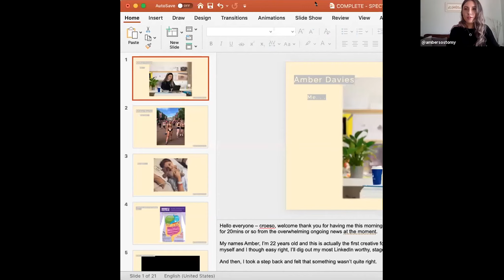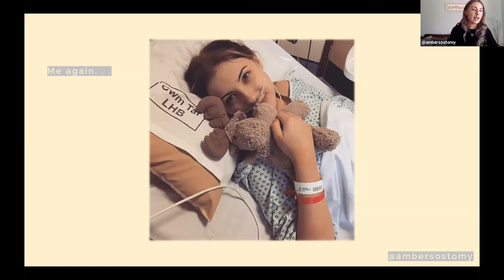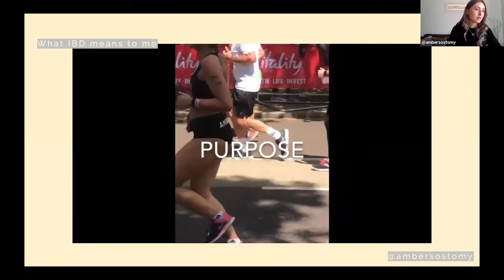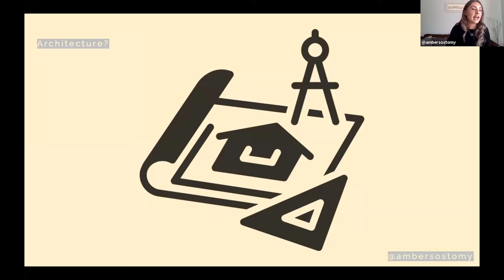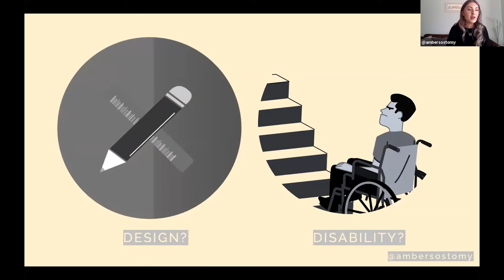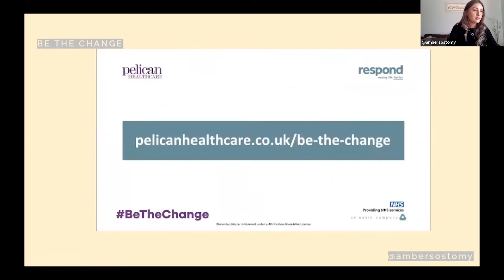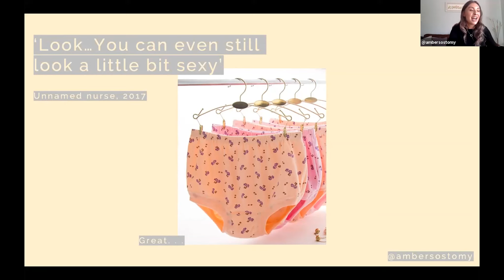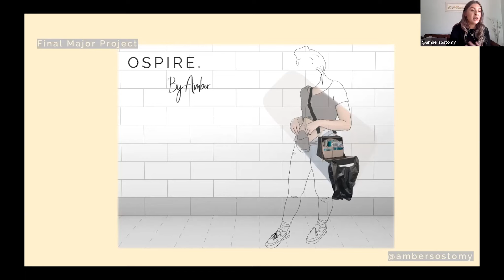Amber Davies: Being open about invisible disabilities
Design isn?t always a pencil and a ruler,. Disabilit isn?t always a wheelchair

Amber Davies at CreativeMornings Cardiff, Sep 25, 2020. Free events like this one are hosted every month in dozens of cities. Discover hundreds of talks from the world's creative community